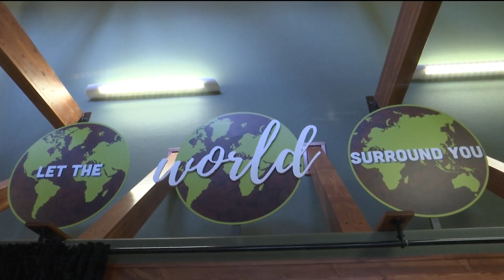New Zoo Ambassador